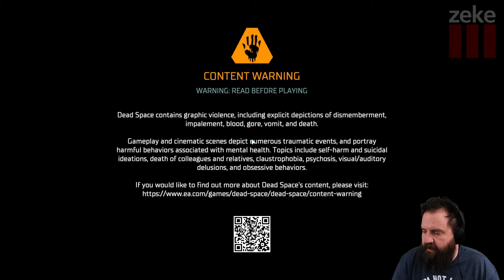Zeke Plays: Dead Space [2023 Remake] part 7